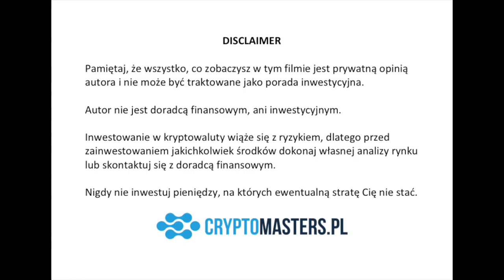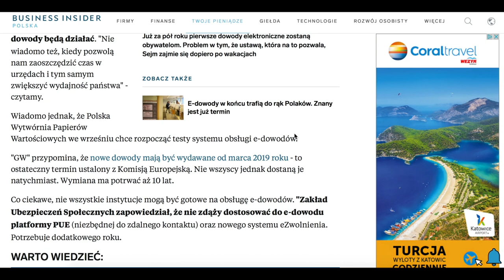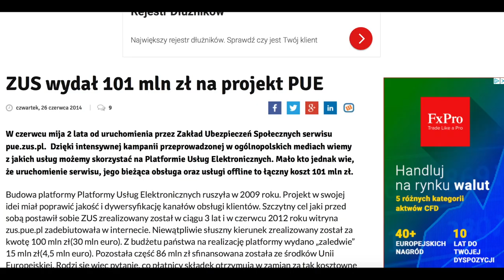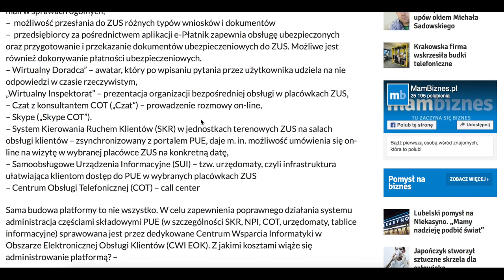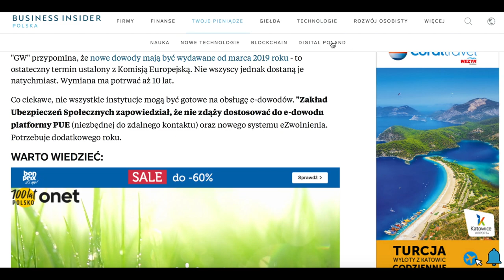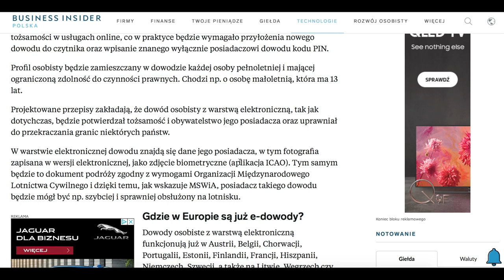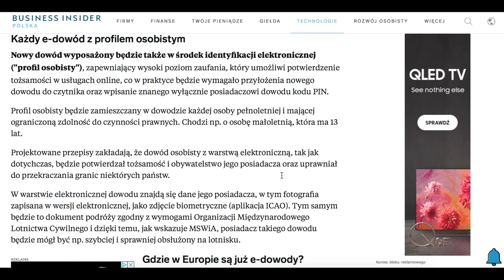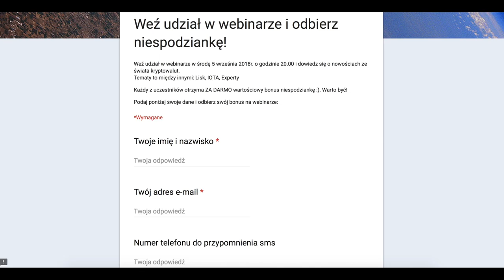SETKI MILIONÓW Z NASZYCH PODATKÓW NA PRZESTARZAŁE TECHNOLOGIE